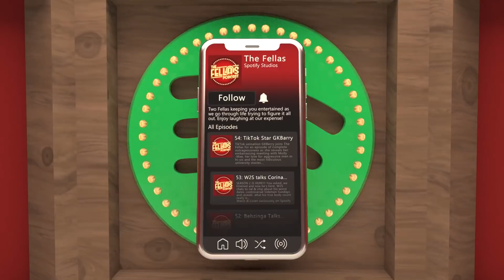How Chip SURVIVED The World's Most RADIOACTIVE Area...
​@TheBurntChipHD visited the most radioactive place on earth last week and boy oh boy does the man have some stories...
Watch & listen WORLDWIDE to the FULL Podcast EXCLUSIVELY FREE on Spotify